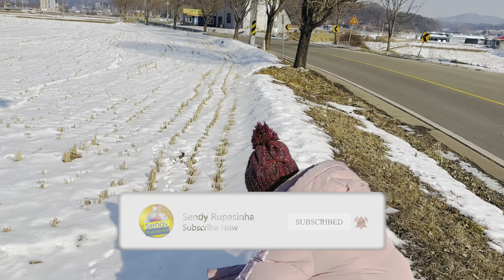[4K] ඇත්තටම් කොරියාවේ ජීවත්වෙන එක ජොලිද? | සීතලේ හිමේ ගත්ත සුපිරිම fun එක | Sendyrupasinha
In korea | සීතලේ හිමේ ගත්ත සුපිරිම fun එක | In Sinhala | Sensyrupasinha